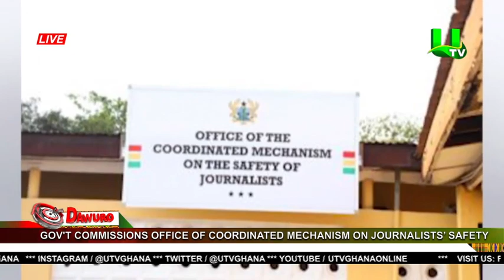Gov’t Commissions Office Of The Coordinated Mechanism On The Safety Of Journalists